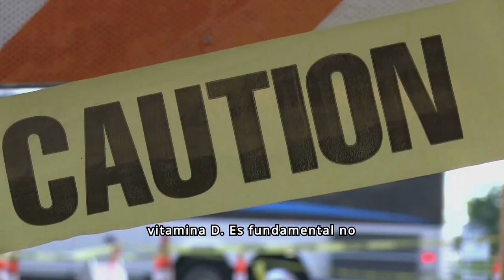QUÉ PERSONAS DEBEN TOMAR SUPLEMENTO DE VITAMINAS D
Es necesario tomar suplemento de vitamina D, ya que el cuerpo lo necesita, el video lo explica todo.